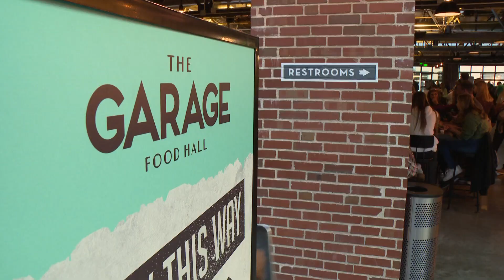March Madness excitement turns to sadness after Purdue loss in Indianapolis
Purdue fans were disappointed with the outcome of Friday's game, which saw the No. 1 ranked team ousted from the tournament by 16-seed Fairleigh Dickinson.